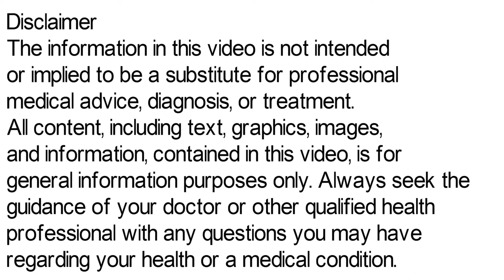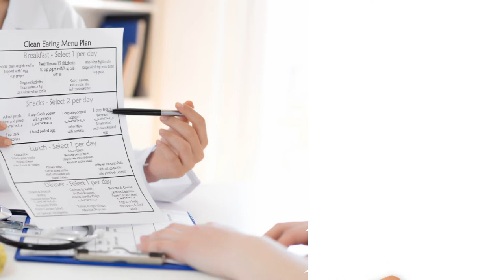imodium Capsule Uses, Side Effects & Dosage, imodium 2 mg Tablet | इमोडियम कैप्सूल की जानकारी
imodium capsule is used to treat sudden diarrhea (including traveler's diarrhea). imodium capsule works by slowing down the movement of the gut. This decreases the number of bowel movements and makes the stool less watery. imodium capsule is also used to reduce the amount of discharge in patients who have undergone an ileostomy.
imodium Capsule Uses, Side Effects, imodium 2 mg tablet | इमोडियम कैप्सूल की जानकारी